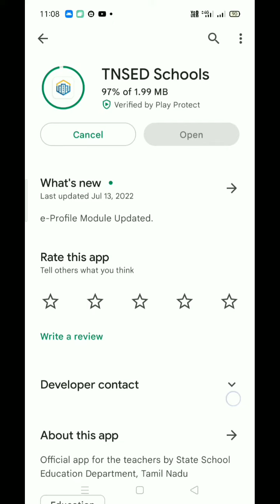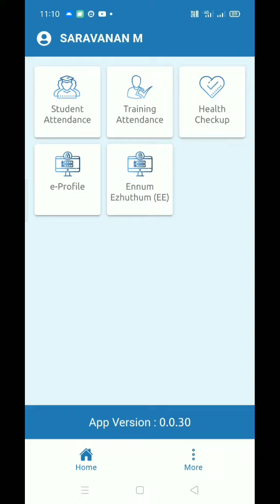TNSED SCHOOL APP NEW UPDATE e-Profile Module Updated